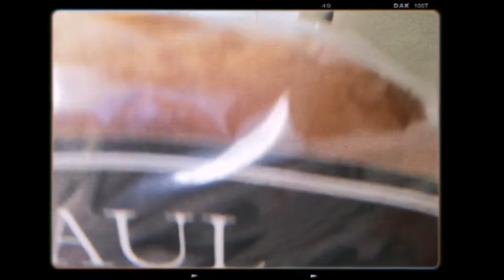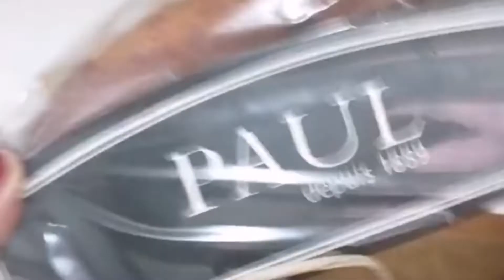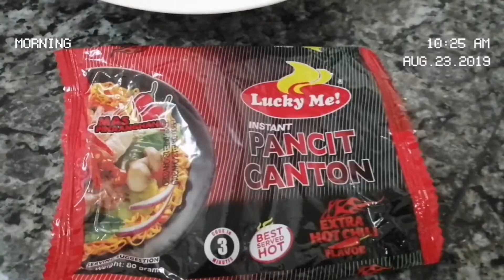🍲 foodie chronicles || august '19 ep. 1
and it's me eating!
coz i do eat and too 〔 if I have time.Ｌ０Ｌ〕

(kinda mainly ran out of content) but whatever xD!

(I know vid has no intro and outro) it's just that it doesn't matter to me. haha! peace y'all!

much love
¬dodo

✨ 𝙚𝙫𝙚𝙧𝙮 𝙙𝙖𝙮 𝙞𝙨 𝙖 𝙘𝙝𝙖𝙣𝙘𝙚 𝙩𝙤 𝙩𝙖𝙠𝙚 𝙗𝙖𝙗𝙮 𝙨𝙩𝙚𝙥𝙨 𝙩𝙤𝙬𝙖𝙧𝙙𝙨 𝙗𝙚𝙘𝙤𝙢𝙞𝙣𝙜 𝙩𝙝𝙚 𝙥𝙚𝙧𝙨𝙤𝙣 𝙮𝙤𝙪 𝙬𝙖𝙣𝙩 𝙩𝙤 𝙗𝙚 𝙖𝙣𝙙 𝙖 𝙘𝙝𝙖𝙣𝙘𝙚 𝙩𝙤 𝙢𝙖𝙠𝙚 𝙩𝙝𝙞𝙨 𝙬𝙤𝙧𝙡𝙙 𝙩𝙝𝙚 𝙬𝙤𝙧𝙡𝙙 𝙮𝙤𝙪 𝙚𝙣𝙫𝙞𝙨𝙞𝙤𝙣 𝙞𝙩 𝙩𝙤 𝙗𝙚 𝙛𝙤𝙧 𝙮𝙤𝙪𝙧 𝙜𝙤𝙤𝙙 𝙖𝙣𝙙 𝙩𝙝𝙚 𝙜𝙤𝙤𝙙 𝙤𝙛 𝙖𝙡𝙡 𝙝𝙪𝙢𝙖𝙣𝙞𝙩𝙮 ✨

1 𝙘𝙤𝙧𝙞𝙣𝙩𝙝𝙞𝙖𝙣𝙨 16 : 13 - 14
𝙗𝙚 𝙤𝙣 𝙮𝙤𝙪𝙧 𝙜𝙪𝙖𝙧𝙙; 𝙨𝙩𝙖𝙣𝙙 𝙛𝙞𝙧𝙢 𝙞𝙣 𝙩𝙝𝙚 𝙛𝙖𝙞𝙩𝙝; 𝙗𝙚 𝙘𝙤𝙪𝙧𝙖𝙜𝙚𝙤𝙪𝙨; 𝙗𝙚 𝙨𝙩𝙧𝙤𝙣𝙜. 𝙙𝙤 𝙚𝙫𝙚𝙧𝙮𝙩𝙝𝙞𝙣𝙜 𝙞𝙣 𝙡𝙤𝙫𝙚.

𝐦𝐮𝐬𝐢𝐜 𝐜𝐫𝐞𝐝𝐢𝐭𝐬 ⤸
‥ ｍｕｎｃｈｉｅｓ Prod. TY13R BEATS
‥ laferrari to jamba ｊｕｉｃｅ Prod. TY13R BEATS